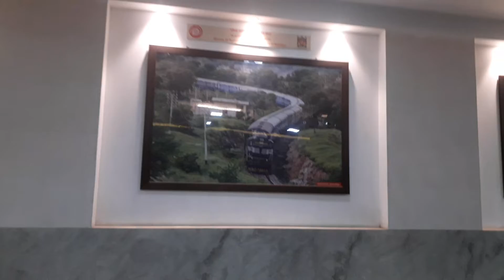😱😱kokan railway museum 💖💖💖 at CSMT railway station Mumbai.....